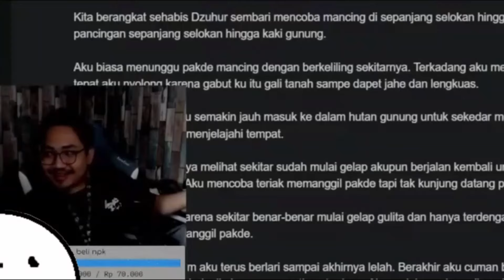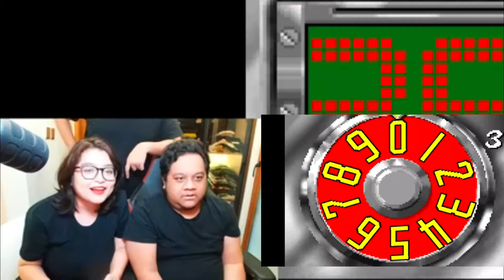Full Clip, Tara Arts l Live : BISHI BASHI Bareng Istri = CERIYA.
Note : Saya upload clip sesuai keinginan saya dan tidak semua live saya clip, tapi saya menerima request lewat link saweria dibawah

Biaya Request : min. 10K (donate yang paling besar yang di dahulukan)

Waktu Pengerjaan : 1 hari.

Daftar Channel yang saya Clip :
-. TnM.
-. Tara Arts

Request Terlarang :
-. Stream Membership
-. Stream yang dihapus oleh pemilik channel
-. Konten
-. Subathon

Peringatan :
-. Tolong baca peraturan diatas dengan seksama supaya anda tidak rugi.
-. Lihat dulu judul video – video saya sehingga anda tidak request live yang sudah saya clip.